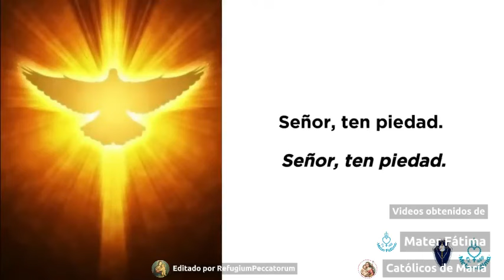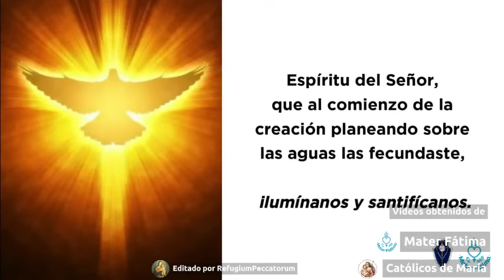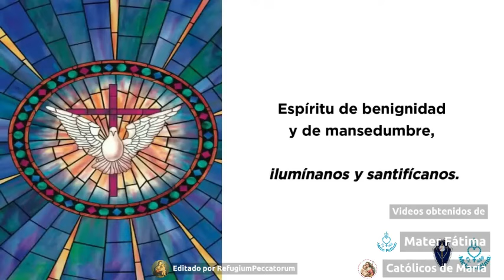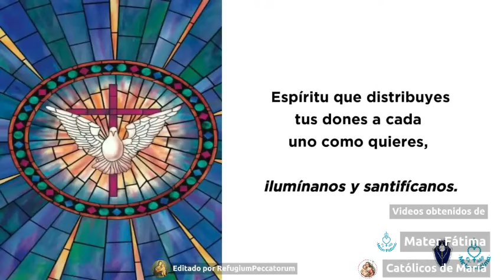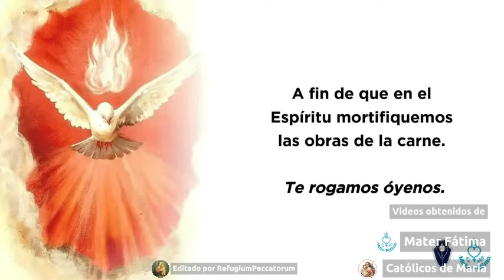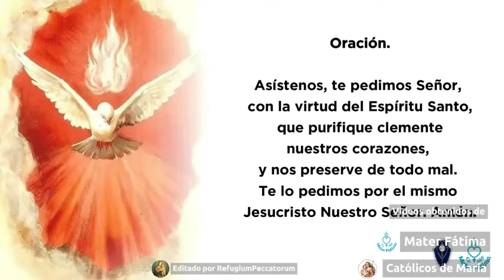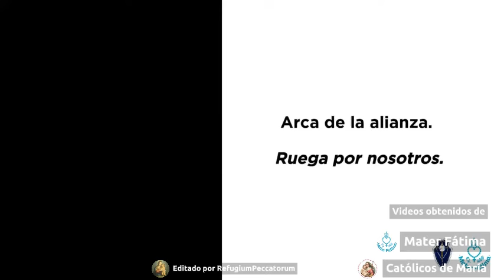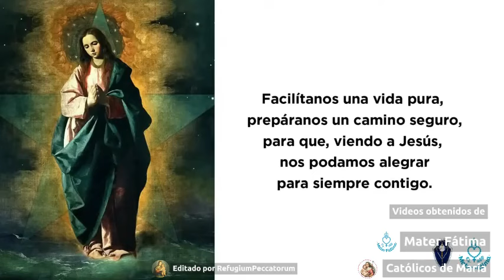Consagración al Inmaculado Corazón Día 17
Día 17 de la Preparación de 33 días para la Consagración al Inmaculado Corazón de María según el método de San Luis María Grignion de Monfort

Estos audios no son propios de este canal, es un conjunto de videos del Canal Mater Fatima y de Católicos de María para que sigan sus canales de Youtube, esta pagina solo los ha editado para que sea de provecho para sus almas

Todos los créditos a estos 2 canales